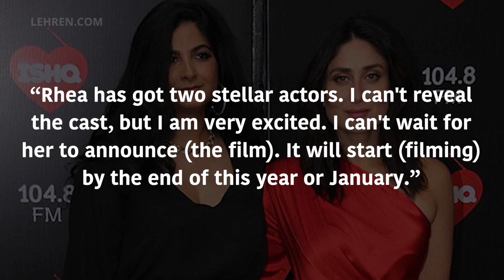Kareena Kapoor Unites With Rhea Kapoor Again For A Film | Lehren TV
Kareena Kapoor has confirmed that she has signed her next film with Rhea Kapoor.